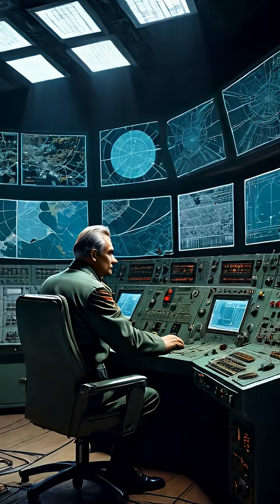When the USSR Almost Nuked the World... Because of a Solar Flare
September 1983.
A Soviet early warning system lit up—
it said the U.S. had launched five nuclear missiles.
But one guy, Stanislav Petrov, had a feeling it was a glitch.
He disobeyed protocol.
Didn’t report it.
And saved the entire planet from nuclear war.
The cause?
A solar flare had triggered the false alarm.
One man. One gut decision.
No explosion. No war.
Just the closest near-miss in Cold War history.